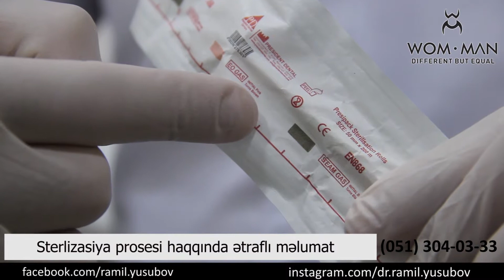Sterilizasiya prosesi haqqında Stomatoloq Ramil Yusubov müsahibəsi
İstifadə olunmuş alətlər əvvəlcə dezinfeksiya edici məhlula qoyulur. Daha sonra tibb bacısı həmin alətləri ultrason aparatına qoyur. Ultrason aparatından çıxmış alətlər təmizləndikdən sonra yenidən dezinfeksiya edici məhlula qoyulur. Sonra paketlənir və avtoklaba qoyulur.
Stomatoloq Ramil Yusubov bildirir ki, xəstələrin əksəriyyəti çox narahat olur. Buna görə də birdəfəlik alət paketindən istifadə edilir və xəstə hər gələndə özünə aid olan alətlərdən istifadə edir.